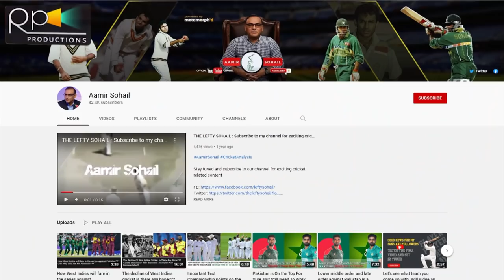Amir Sohail The Living Legend Cricketer Current Life | Then And Now | LifeStyle